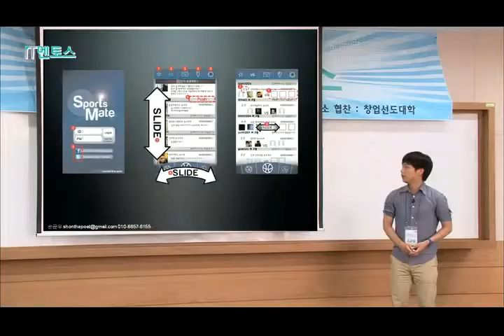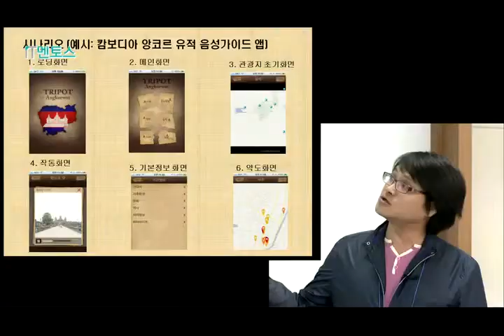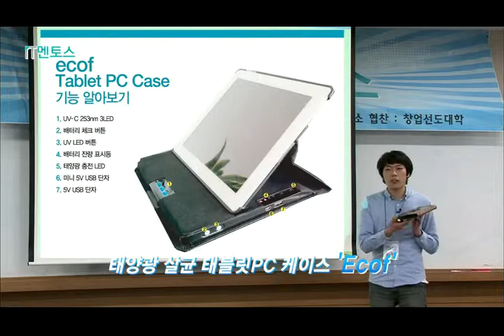[IT멘토스] 창업4차오디션(3) 본선 진출팀 확정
운동관리 솔루션, 스포츠 매칭 서비스, 모바일 교육 시스템, 대한민국 관광지 음성가이드 , 스마트폰 3D 모션뷰어, 태양광 살균 태블릿PC  케이스